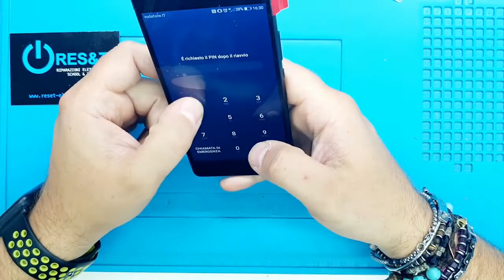HUAWEI P9 LITE DISPLAY FRAME REPLACEMENT - Guida Riparazione Sostituzione Schermo | StarterFix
𝐒𝐦𝐨𝐧𝐭𝐚𝐠𝐠𝐢𝐨 𝐜𝐨𝐦𝐩𝐥𝐞𝐭𝐨 𝐞 𝐠𝐮𝐢𝐝𝐚 𝐚𝐥𝐥𝐚 𝐫𝐢𝐩𝐚𝐫𝐚𝐳𝐢𝐨𝐧𝐞 𝐩𝐫𝐨𝐟𝐞𝐬𝐬𝐢𝐨𝐧𝐚𝐥𝐞 𝐝𝐞𝐥𝐥𝐨 𝐬𝐦𝐚𝐫𝐭𝐩𝐡𝐨𝐧𝐞.
In questa videoguida scoprirai come riparare il tuo smartphone passo dopo passo: dalla sostituzione del display rotto al cambio batteria, fino allo smontaggio completo dei modelli più diffusi come 𝐢𝐏𝐡𝐨𝐧𝐞, 𝐒𝐚𝐦𝐬𝐮𝐧𝐠, 𝐗𝐢𝐚𝐨𝐦𝐢, 𝐇𝐮𝐚𝐰𝐞𝐢, 𝐎𝐩𝐩𝐨, 𝐑𝐞𝐚𝐥𝐦𝐞, 𝐎𝐧𝐞𝐏𝐥𝐮𝐬, 𝐕𝐢𝐯𝐨 𝐞 𝐆𝐨𝐨𝐠𝐥𝐞 𝐏𝐢𝐱𝐞𝐥. Tutte le operazioni sono eseguite da un tecnico certificato con anni di esperienza nel settore delle riparazioni smartphone.

💡 𝐍𝐨𝐧 𝐛𝐮𝐭𝐭𝐚𝐫𝐞 𝐢𝐥 𝐭𝐮𝐨 𝐭𝐞𝐥𝐞𝐟𝐨𝐧𝐨, 𝐫𝐢𝐩𝐚𝐫𝐚𝐥𝐨!
Con le nostre guide imparerai a risolvere i problemi più comuni, come schermo rotto, telefono che non si accende o batteria che non dura e a capire come intervenire in modo sicuro ed efficace.

🚀 𝐐𝐮𝐞𝐬𝐭𝐨 𝐞̀ 𝐬𝐨𝐥𝐨 𝐮𝐧 𝐚𝐬𝐬𝐚𝐠𝐠𝐢𝐨 𝐝𝐢 𝐜𝐢𝐨̀ 𝐜𝐡𝐞 𝐩𝐮𝐨𝐢 𝐢𝐦𝐩𝐚𝐫𝐚𝐫𝐞 𝐜𝐨𝐧 𝐢𝐥 𝐩𝐫𝐨𝐠𝐫𝐚𝐦𝐦𝐚 𝐜𝐨𝐦𝐩𝐥𝐞𝐭𝐨 𝐒𝐭𝐚𝐫𝐭𝐞𝐫𝐅𝐢𝐱.
Con il programma StarterFix scoprirai quanto è facile e divertente imparare a riparare smartphone.
Attraverso esempi pratici, spiegazioni passo passo e dimostrazioni reali, apprenderai in un batter d’occhio le nozioni fondamentali e le principali tecniche di apertura e sostituzione dei componenti di qualsiasi smartphone.

📦 𝐒𝐭𝐚𝐫𝐭𝐞𝐫𝐅𝐢𝐱 – 𝐂𝐫𝐞𝐚 𝐢𝐥 𝐭𝐮𝐨 𝐟𝐮𝐭𝐮𝐫𝐨 𝐜𝐨𝐧 𝐥𝐞 𝐫𝐢𝐩𝐚𝐫𝐚𝐳𝐢𝐨𝐧𝐢 𝐬𝐦𝐚𝐫𝐭𝐩𝐡𝐨𝐧𝐞
Il primo corso professionale in Italia che ti insegna a riparare smartphone anche da zero.
Con lo StarterKit ufficiale StarterFix (strumenti, manuale, videocorso e community) potrai imparare a lavorare su qualsiasi modello, da iPhone e Samsung fino ai dispositivi Android più moderni.

👉 Scopri di più su 𝐰𝐰𝐰.𝐬𝐭𝐚𝐫𝐭𝐞𝐫𝐟𝐢𝐱.𝐜𝐨𝐦

⚠️ Avvertenze professionali
Le videoguide StarterFix hanno scopo dimostrativo e divulgativo. Tutte le riparazioni vengono eseguite da tecnici esperti.
Sconsigliamo di tentare le stesse operazioni senza le competenze adeguate, poiché si possono causare danni irreparabili al dispositivo e mettere a rischio la propria sicurezza. Durante ogni intervento è obbligatorio utilizzare dispositivi di protezione individuale.